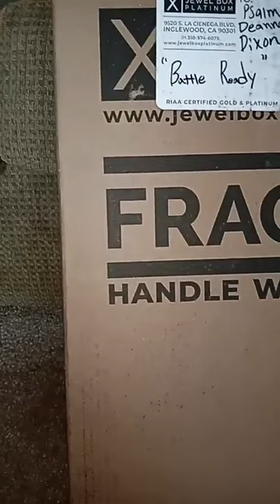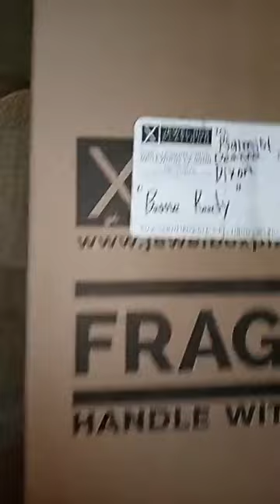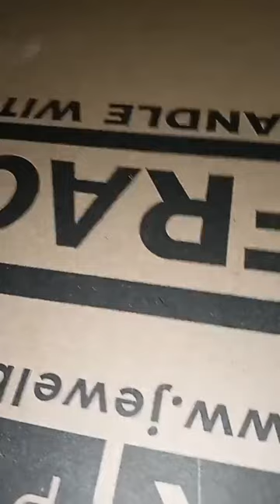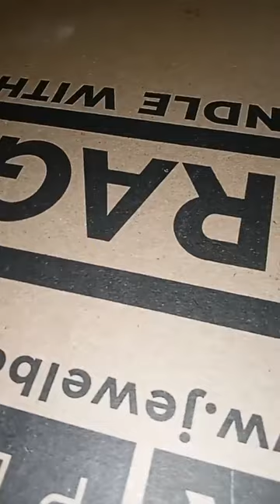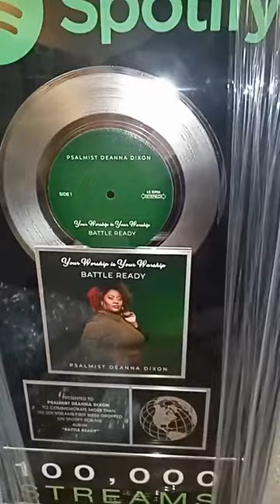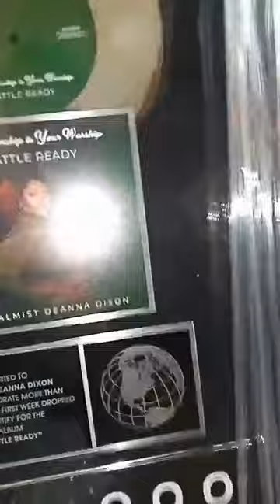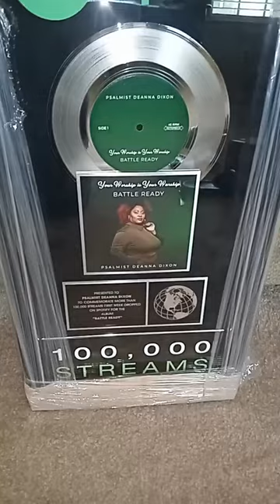BATTLE READY PLAQUE OVER 100,00 STREAMS IN ONE WEEK FOR BATTLE READY ALBUM